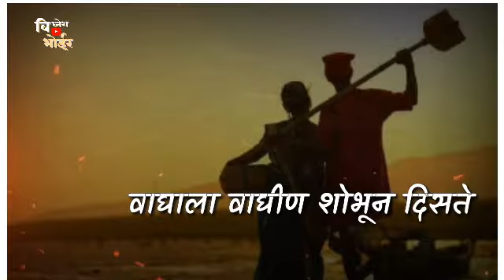Agri Koli Attitude Status Video 2019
L I K E | C O M M E N T | S H A R E | S U B C R I B E